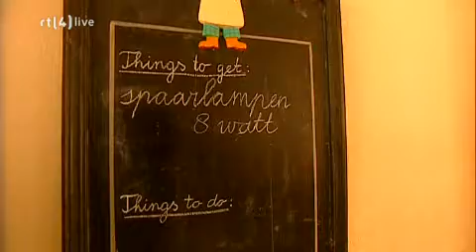36 Milieutips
36 Milieutips